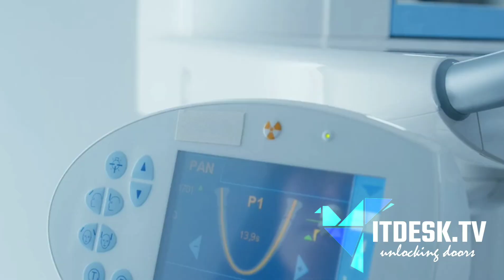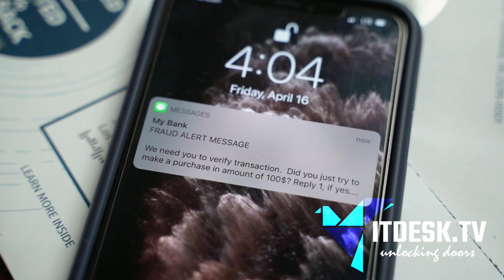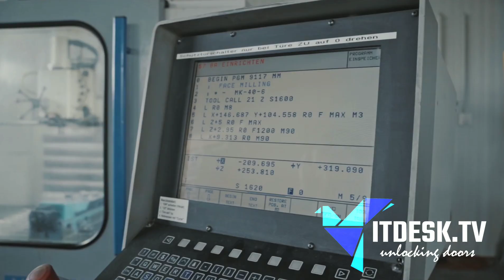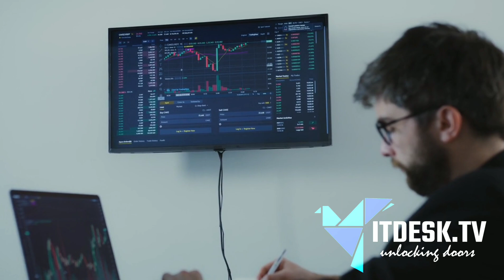Machine Learning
In a world where data is the new oil, Machine Learning is the pioneering driller. Discover the essence of these technological marvels that are reshaping the reality as we know it!

Defining ML

Machine Learning (ML), echoes through the corridors of the tech world, an is often considered as one of the most important in the vast family of computational sciences. ML signify the colossal strides our generation has made towards creating a smarter and more efficient future.